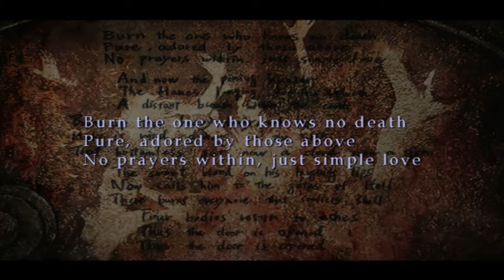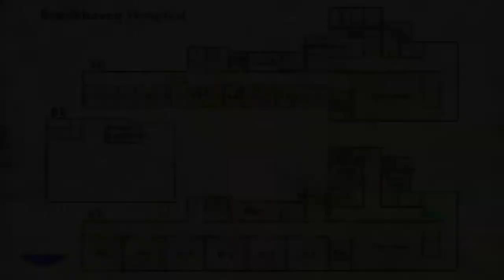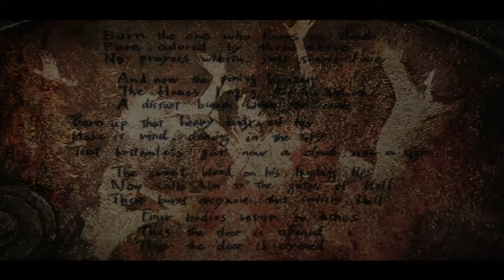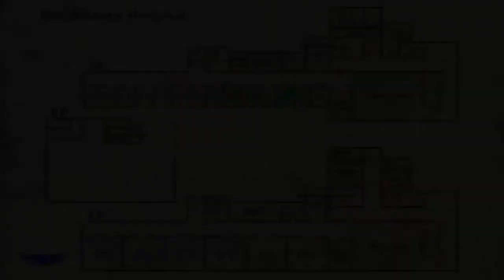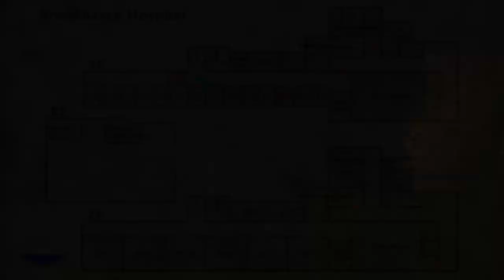Silent Hill 3 [Part 11] Otherworld Hospital; Third Boss: Leonard Wolf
A blind & commentated Let's Play / Playthrough / Walkthrough of the PC version of the survival-horror game about Heather Mason on a quest for her father into the demented Otherworld, Silent Hill 3, on hard puzzle difficulty. Done via Live Stream. In part eleven, we enter into the Otherworld of Brookhaven Hospital (which is starting to show reflections of Alchemilla Hospital). We go through a door of many locked doors on Leonard Wolf's account, and experience a flashback of Lisa Garland's video tapes from SIlent Hill 1. We then enter the hospital Otherworld, a very pulsating and vivid organic-looking twisted puzzle complex with traps, scares, and some real brain-pickers. We then go under the hospital and find Leonard Wolf, and enter our third boss battle. Also Happy Birthday phone call, vine/vein mirror scare room, and more~ Enjoy!